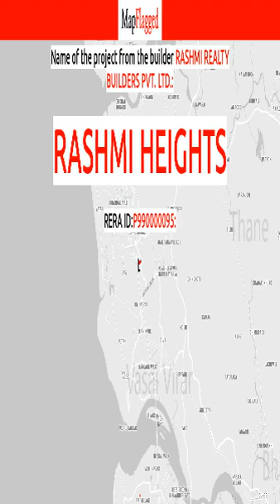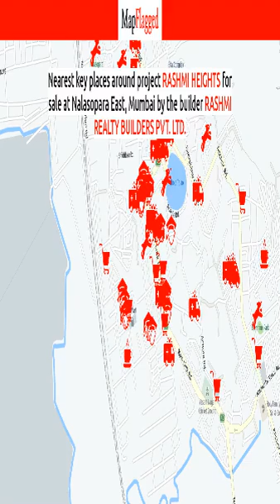Thane | Rashmi Heights by Rashmi Realty Builders at Nalasopara East, Mumbai | MapFlagged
📚 Video Chapters:
0:00 Project Introduction
0:10 Project Price
0:30 Project Name
0:35 Project Address
0:40 Project Description
0:50 Project Amenities
0:55 Project Builder Description
1:00 Project Key Places
1:05 Subscribe to MapFlagged!

📣 Following is the detail of Rashmi Heights, a project by Rashmi Realty Builders Pvt. Ltd.:
Rashmi Heights which has Apartments at Nalasopara East, Mumbai is the most sought after locality for the ones who desires to invest in future perspectives too. Nalasopara East, Mumbai is in close proximity to major workplaces. In Mumbai, the demand for real estate is continually going up. Also many commercial establishments along with well known schools, colleges, medical centers, shopping malls and places of recreation is in close vicinity to Rashmi Heights . Rashmi Heights is strategically designed keeping in mind even the minutest details. It comprises of all world class amenities such as 24Hrs Water Supply, 24Hrs Backup Electricity, Covered Car Parking, Fire Safety, Gated Community, Landscaped Garden, Lift, Play Area and Security Personnel.
Location Advantages:. The Rashmi Heights is strategically located with close proximity to all civic amenities such as schools, colleges, hospitals, shopping malls, grocery stores, restaurants, recreational centres etc. The complete address of Rashmi Heights is Nalasopara East, Mumbai, Maharashtra, INDIA.
Builder Information:. Rashmi Housing Pvt. Ltd. is one of the leading real estate company which has successfully completed many residential projects.
Construction and Availability Status:. Rashmi Heights is currently ongoing project.
Units and interiors:. It offers spacious and skillfully designed 1 BHK, 2 BHK, 3 BHK and 4 BHK Apartments at very affordable prices. Rashmi Heights comprises of dedicated wardrobe niches in every room, branded bathroom fittings, space efficient kitchen and a large living space. Proper ventilation is there in every corner of the house.

💰 Rashmi Heights : Nalasopara East, Mumbai, India with the price structure:
2 BHK at 50.99L-55.55L having area 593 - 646 sq.ft

🏥 Nearest Hospitals to this Project:
Nalasopara Ayurvedic Medical & Hospital
Globus Hospital
Apollo Children's Hospital
Usha Dental Clinic
Ozone Multispeciality Hospital

✒️ Nearest Schools to this Project:
Prakash Motor Training School
Brightstar Primary and English School
Kidz Kingdom Preschool and Activity Center
Welkin National School
Little Champs Pri Primary School

🍕 Nearest Restaurants to this Project:
Sizzling Chinese & Tandoor
Hotel In Jaidev Maa
Sarthak Foods
Rolls on Coals
Sugaran

🚃 Nearest Train Stations to this Project:
Nalasopara Railway Station
Nallasopara Railway Station West
Nallasopara Railway Station East-Entrance 3
Vasai Road Railway Station East
Vasai Platform No. 2a

🏬 Nearest Shopping Malls to this Project:
Cavier
Sai Deep
Kidstyle
Shri Annapurna
D Mart

🌼 Nearest Parks to this Project:
Aachole Talav
Zalawad Ground
Spark Fitness
Nalasopara Nagarparishad Garden
Anchor Park

🎥 Nearest Movie Theaters to this Project:
Miraj Cinemas Fun Fiesta
Fun-Fiesta Multiplex Theatre
Carnival Cinemas
Vishal Cinema
Dream Mall & Multiplex Theatre

☕ Nearest Cafes to this Project:
Social Brew
Cafe Coffee Day Shop
Belgium Weffless And Cafe Shop
Akash Tea House
Babu Chinese Corner

🏢 Nearest Stores to this Project:
Quality Computers
Radhika Emporium
Radhika Fashion
Tulsi Pooja Bhandar
Chaurasia General Stores

➕ Nearest Doctors to this Project:
Dr Veena's Clinic
Himansh Clinic
Dr Uma's Clinic
Cure&Care Homeopathic Clinic
Dr Jacqueline's Clinic